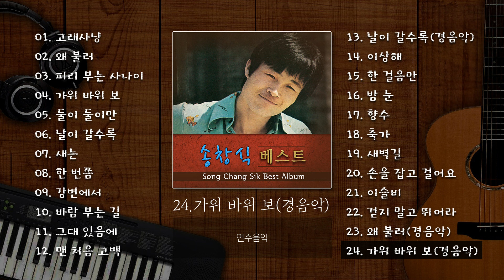[7080 쎄시봉] 송창식 베스트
[0:00:00] 01. 고래사냥
[0:04:39] 02. 왜 불러
[0:07:11] 03. 피리 부는 사나이
[0:10:02] 04. 가위 바위 보
[0:13:19] 05. 둘이 둘이만
[0:16:52] 06. 날이 갈수록
[0:20:29] 07. 새는
[0:24:50] 08. 한 번쯤
[0:27:35] 09. 강변에서
[0:31:34] 10. 바람 부는 길
[0:35:30] 11. 그대 있음에
[0:38:30] 12. 맨 처음 고백
[0:42:13] 13. 날이 갈수록(경음악)
[0:46:44] 14. 이상해
[0:48:56] 15. 한 걸음만
[0:51:19] 16. 밤 눈
[0:56:19] 17. 향수
[0:58:36] 18. 축가
[1:01:50] 19. 새벽길
[1:04:58] 20. 손을 잡고 걸어요
[1:07:32] 21. 이슬비
[1:11:27] 22. 걷지 말고 뛰어라
[1:14:49] 23. 왜 불러(경음악)
[1:17:28] 24. 가위 바위 보(경음악)